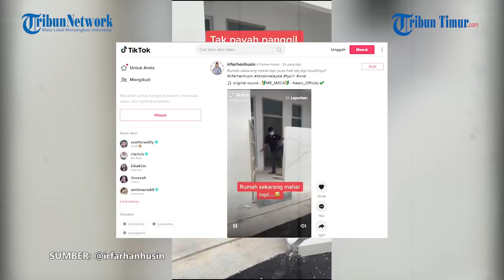Viral Video Pria Tendang Tembok Rumah yang Harganya Mahal, 2 Kali Sepak Langsung Rubuh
TRIBUN-MEDAN.com - Berhati-hatilah saat membeli rumah baru.

Kadang ada oknum nakal yang membuat rumah asal-asalan, setidaknya seperti yang dialami pria ini.

Rupanya ia merasa kesal lantaran harga rumah zaman sekarang sangat mahal.

Ia pun berusaha membuktikan harga dan kualitas tak sebanding.

Bagaimana tidak, baru dua kali ditendang tembok rumah yang harganya selangit itu sudah roboh tak bersisa.

Sontak aksi pria ini menuai reaksi beragam dari warganet.

Bahkan videonya kini telah viral setelah diunggah di akun TikTok@irfarhanhusin.

Diketahui video ini dibuat oleh pria asal Malaysia.

Editor: Iwan
Narator: Ririn

(TRIBUN-TIMUR.COM)